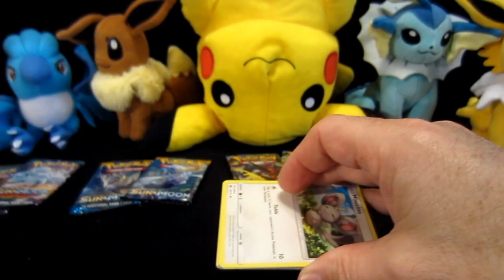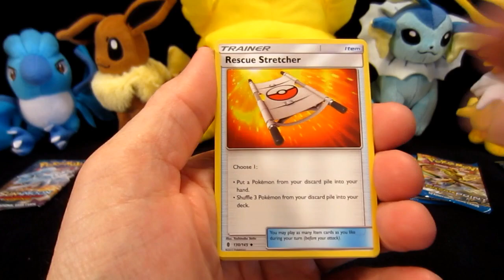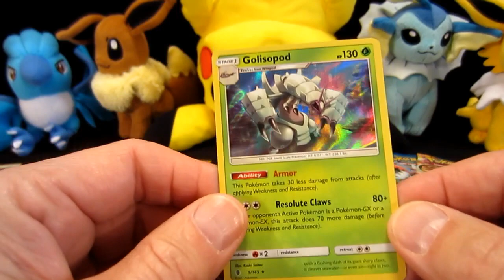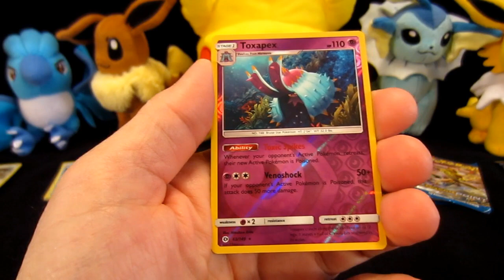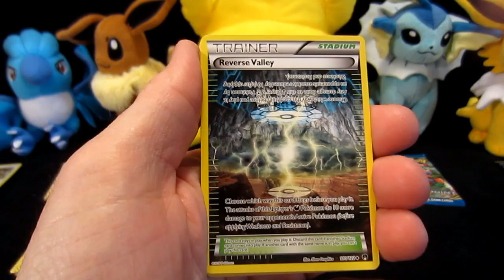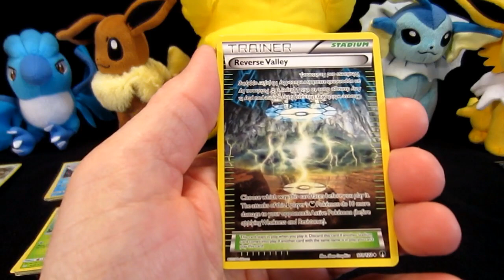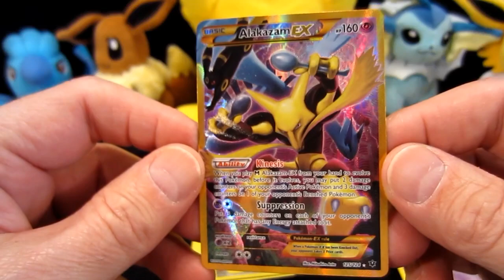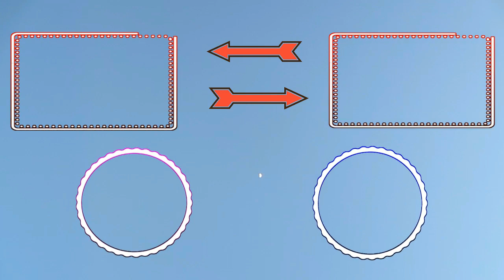Monday Mix - Cookin Up that LAST PACK MAGIC Pokemon Style - S2E5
Wow CLUBBERS! The last two Monday Mix Openings have been Litty. The pulls are HOT. Make sure after Yuze All watch the incredible pulls in this video. Go to last weeks video and believe this... The pulls were better?
As always HAVE A GREAT DAY and WE LOVE YUZE ALL!

Welcome to 1 of our 3 YouTube channels. COLINSCLUB IS 99% CLEAN! We go Pokemon and Toy hunting. We do Taste Test Challenges. We unbox, review and test all sorts of products. We open fan mail, vlog, fix things around the house (DIY) and video Colin playing basketball, football and soccer. At the moment Colin is concentrating mostly on basketball. We play and live stream many different video games too!
Thank You Very Much and Have A Great Day!

send fan mail to:
COLINSCLUB